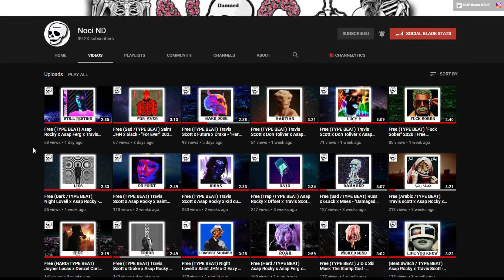Free (TYPE BEAT) Travis Scott x Eli Sostre x Don Toliver - "Self Destruct" 2021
BPM: 138